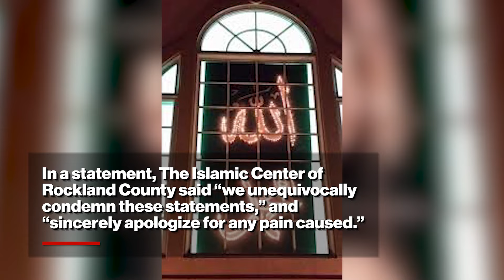NY mosque condemns Pro-Hamas imam calling on Allah to ‘destroy the zionist Jews’ during sermon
A New York mosque has apologized for hateful statements made by a pro-Hamas imam earlier this month — including calling for the destruction of “zionist Jews.”

The guest imam delivered the sermon on Aug. 9 at the Islamic Center of Rockland County, in Valley Cottage, touting that Hamas was winning the war in Gaza.

“Oh Allah, destroy the zionist Jews,” said the imam, who was not identified, according to a translation by Memri TV.

“Oh Allah, seize them with a crushing grip,” he added, saying Hamas will win because of their faith.